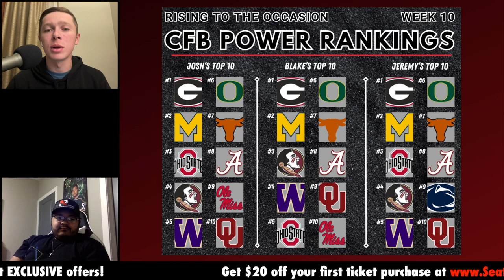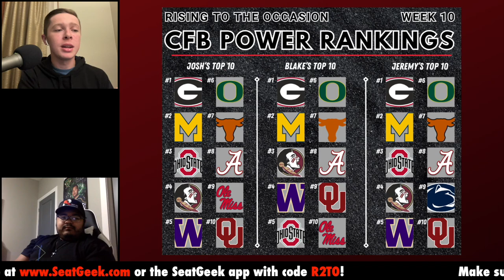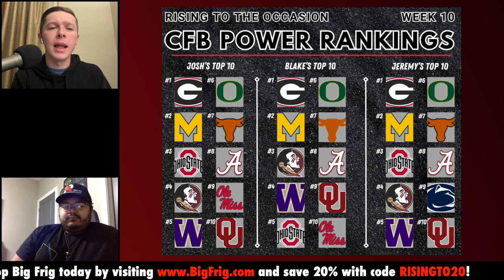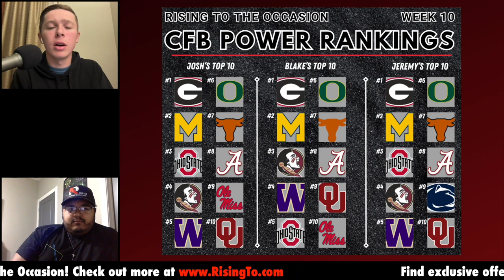NFL Trade Deadline - Ep. 91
The NFL trade deadline had some excitement, the World Series is getting close to a decision, and the NBA is starting an in-season tournament soon!

to sign up for FanDuel, place a $5 bet and receive $150 in bonus bets INSTANTLY!
Promo may vary based on location, terms & conditions apply. Must be 21 or older to bet, please gamble responsibly!

We’re on Facebook now!

Help us out greatly with a 5 star review!

Member of the Belly Up Podcast Network